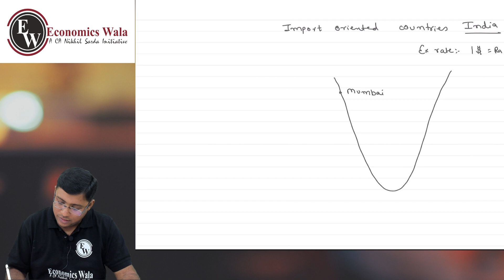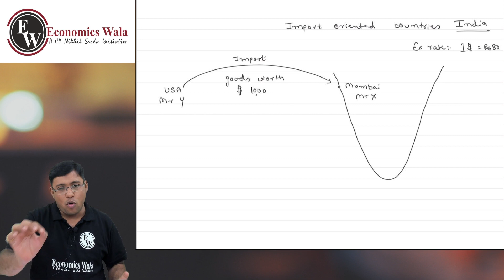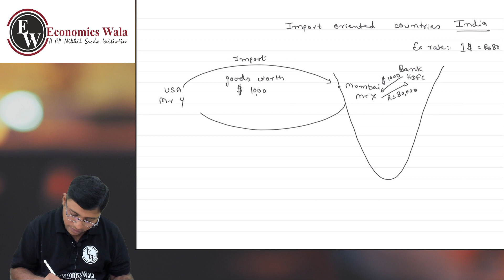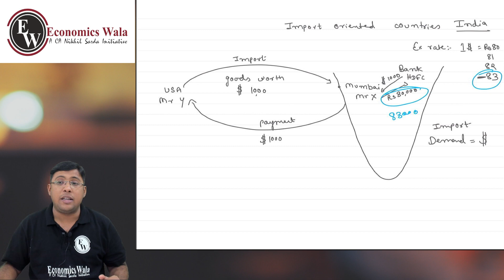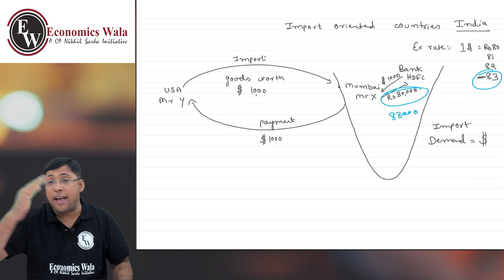economic capsule 6